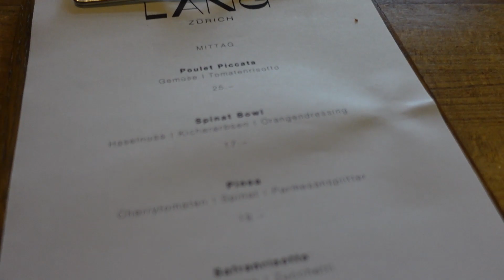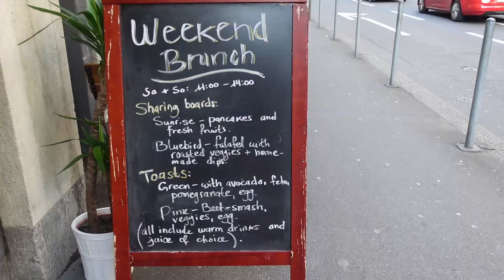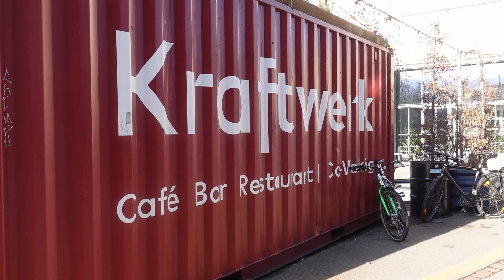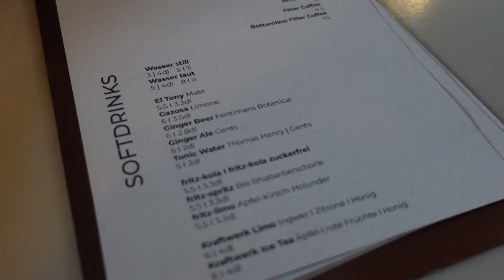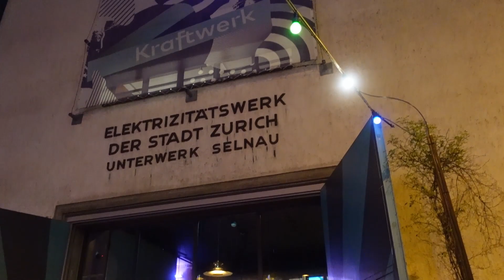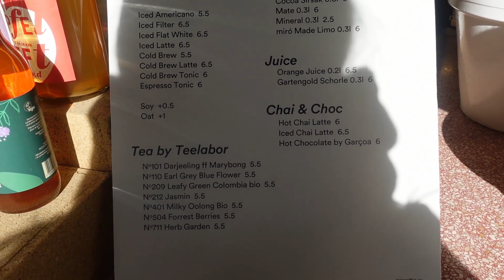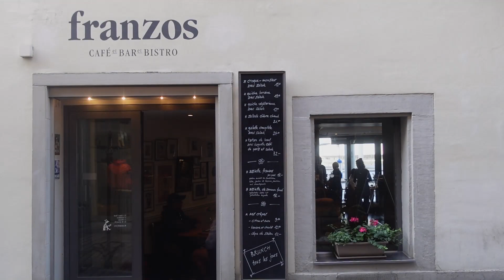【スイスVlog】リモートワークでおすすめカフェinチューリッヒ/ノマドフリーランスの海外生活・スイス観光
字幕をONにしてください。

🌸こんにちは。
今日は、スイスのチューリッヒにあるカフェのなかでも、リモートワークやノマドにおすすめのカフェを集めてみました✨（最後はおまけかな…）
まだまだ開拓しないといけないですが、よかったらリモートワークするときに使ってみてください♡

Love, Anna*

▼無料講座あり▼翻訳・ライティングでノマドフリーランス
本気でフリーランスで稼ぎたい方のみどうぞ♡

【海外旅行保険利用附帯のマリオットアメックス】ボーナスポイント付き

- All day in bed by Bang Bang
- Deep and abiding by Victor Lundberg
- Deep into your eyes by Gold Flow
- Get over you again by Christine Smit
- I did it all for you Victor Lundberg

▼Chapter▼
00:00 Opening
00:15 Cafe Lang
02:31 Arctic Juice & Café
03:34 Kraftwerk
05:53 miró manufactura de café
06:54 Franzos Coffee Shop